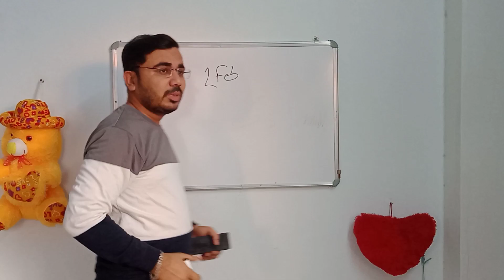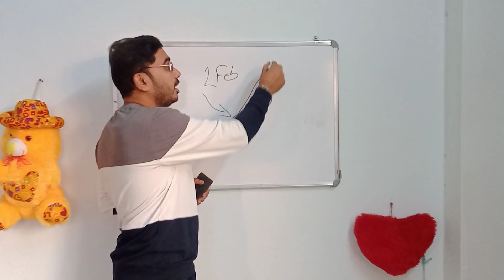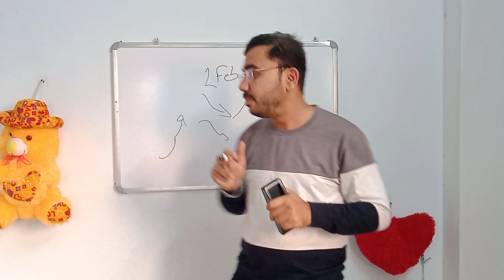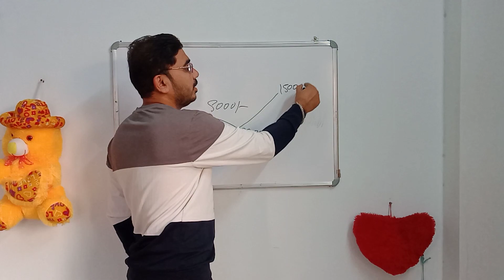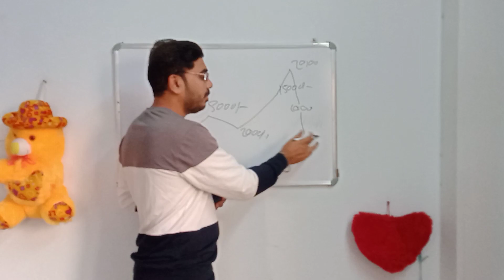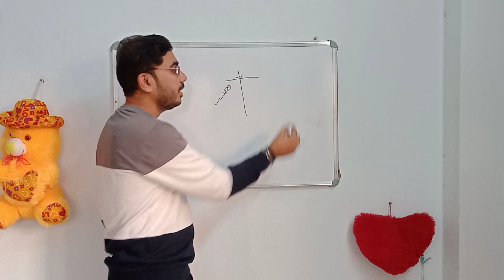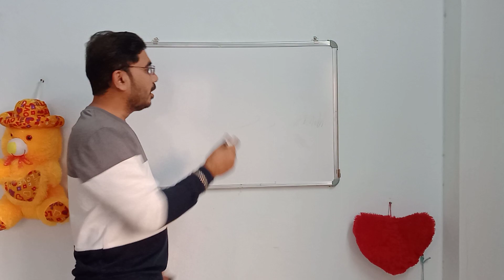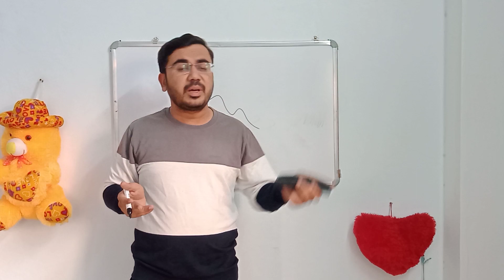Market crash सबसे बडी वजह आई सामने || 20000+profit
A stock market, equity market, or share market is the aggregation of buyers and sellers of stocks (also called shares), which represent ownership claims on businesses; these may include securities listed on a public stock exchange, as well as stock that is only traded privately, such as shares of private companies which are sold to investorsthrough equity crowdfunding platforms. Investment is usually made with an investment strategy in mind.

Nifty prediction
Nifty levels
today Nifty analysis
share Market sattabz
Trading psychology
beginner Trading strategy
Trading setup
beginner Trading mistakes
beginner Trading guide
beginner Trading strategy
share market Trading strategy
Nifty analysis
tommorow banknifty prediction
tommorow banknifty analysis
tommorow banknifty levels
tommorow Nifty analysis
tomorrow niftty levels
tomorrow nifty prediction
Trading strategy
Trading setup
share market se roj 5000/- kaise kamaye